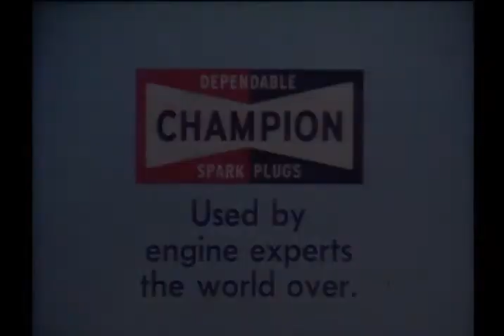The Carol Burnett Show Season 1 - Sonny & Cher, Nanette Fabray